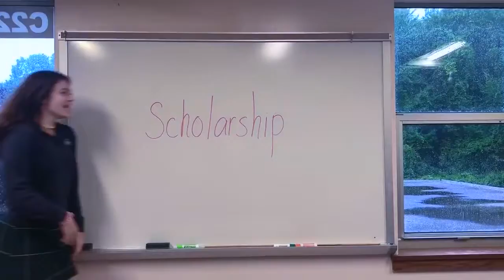Mercy National Honor Society 2019-2020